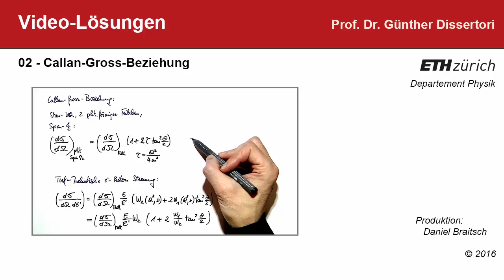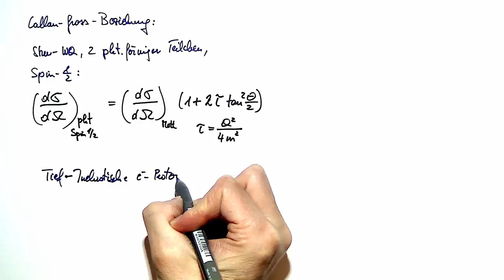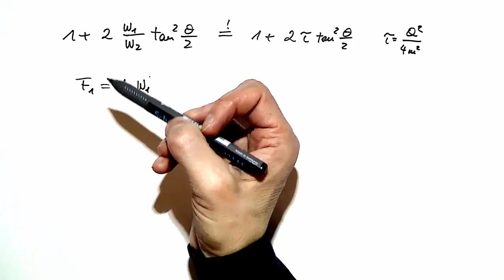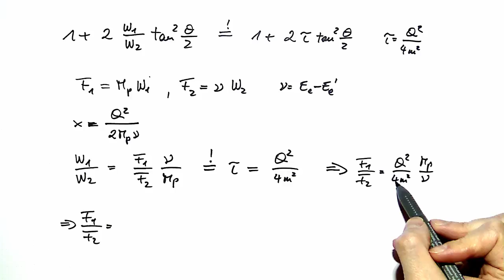02: Videolösung zur Callan-Gross-Beziehung